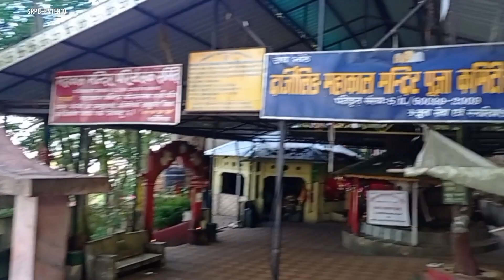দার্জিলিংয়ে পায়ে হেঁটে মহাকাল মন্দির ও কাঞ্চনজঙ্ঘা ভিউ পয়েন্ট || darjeeling view point near mall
আমাদের SRPB পরিবারে আপনাকে স্বাগত🙏🏻❤️
                             I ❤️ TRAVEL

আপনাদের মূল্যবান মতামত জানান কমেন্ট এর মাধ্যমে।।।
আপনাদের একটি লাইক আমাদের ভিডিও বানানোর উদ্দীপনা আরো বারিয়ে দেয়।।

                                              ধন্যবাদ